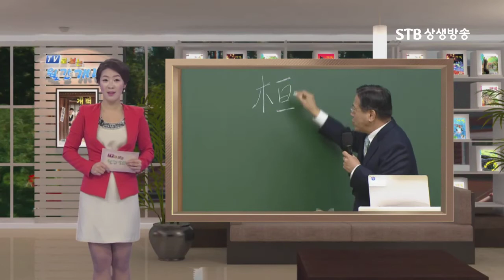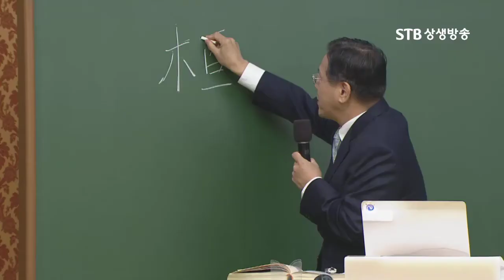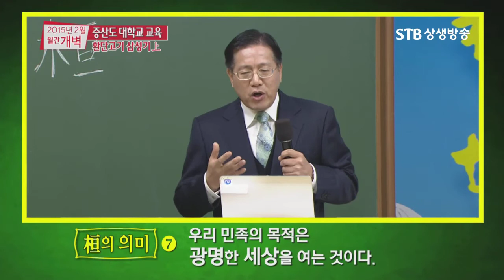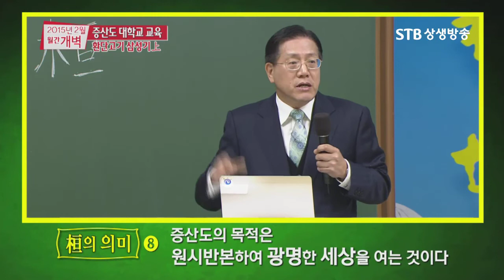증산도 대학교 환단고기 삼성기 상 교육 윤창열 교수